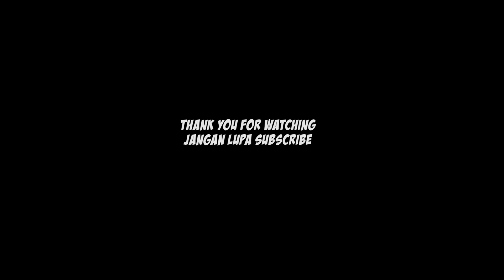Liburan Singkat Keluarga | Short Getaway di Harris Hotel Sentul City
Assalammualaikum gaes, the Rusmana's kali ini melakukan short getaway alias liburan singkat dan menginap di Harris Hotel, Sentul City. Ada sedikit review tentang hotelnya barangkali bisa menjadi rekomendasi untuk kalian yang ingin liburan tapi dekat-dekat aja.